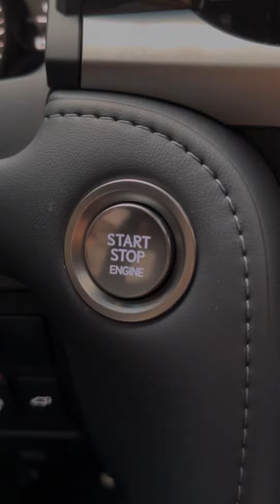December 28, 2022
A L F M A B R O U K
@سعادة القنصل علي هزيمة
‎🔥الله يبعد الضربات ويهني صاحب النصيب🔥

Special thanks to Mr. @kadri_ib
Lexus LX 570 S V8 2021